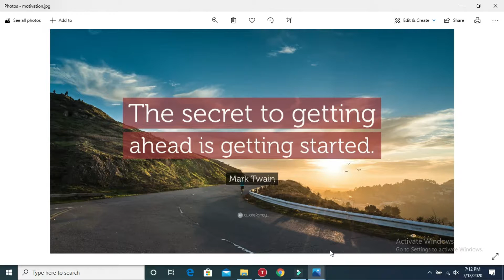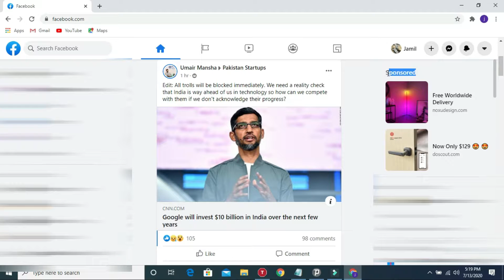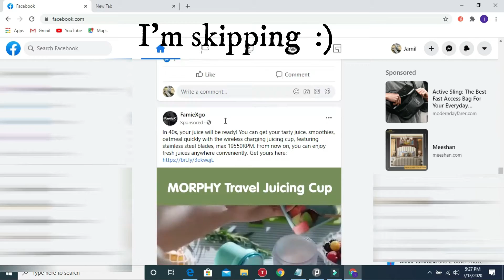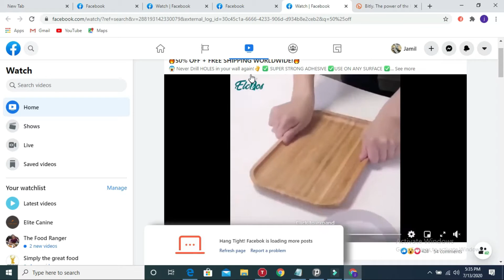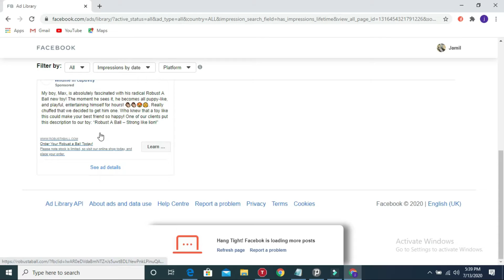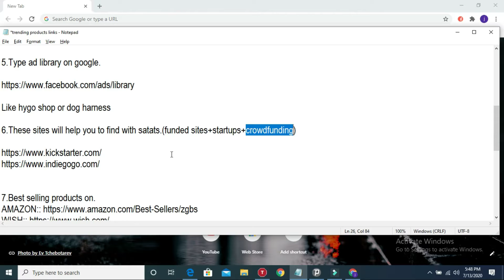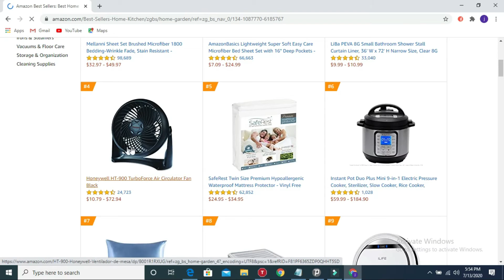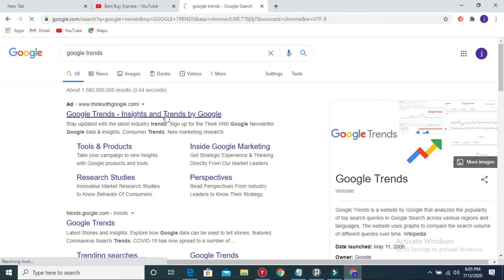Dropshipping Shopify full course (Urdu/Hindi)| Class 4 | find trending products for Shopify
👉Is video me. ma ap ko 8 ways me 1 by 1 product research krna sikhao ga or yah 8 ways aik sath koi bhi nai bata raha. This is most free and easy 8 ways to find trending | hot selling products for shopify and amazon and for any e-commerce business through Facebook, google extension and free websites.

1)Freeway is your Facebook and Instagram Feed.

Open VPN and then open Facebook and Instagram feed(time matters)

2)Chrome extension: Turbo ad finder

NAME: Turbo ad finder(open VPN and Facebook run the extensions you will see)

4)type on Google chrome facebook.com then press tab

5)Type ad library on google.

Like hygo shop or dog harness

6)These sites will help you to find with stats.(funded sites+startups+crowdfunding)

8).YOUTUBE CHANNELS.

BONUS TIP.

GOOGLE TRENDS.

👉EARNED 2 LAKH IN 1.5 Months

👉SHOPIFY CLASS 1.

👉SHOPIFY CLASS 2.

👉SHOPIFY CLASS 3.

👉SHOPIFY CLASS 4.

Dropshipping Shopify full course for a beginner (Urdu/Hindi)| Class 4 | find trending products for Shopifyammmazon,eCommerce